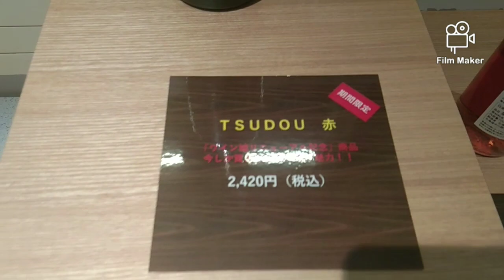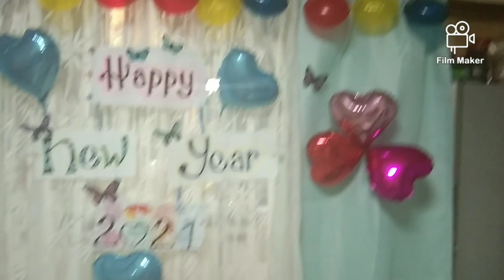a perfect travel and a funnier NEW YEAR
makisaya,makitawa, sa hatid ng aking pamilya,kaibigan at legit na taga suporya